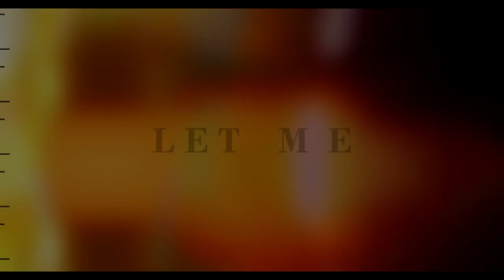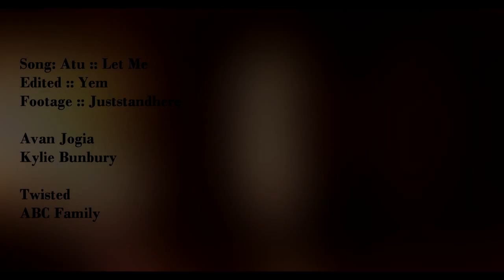TWISTED:: DACEY :: ATU : LET ME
*Watch in HD*   ::INFORMATION ABOUT VIDEO BELOW::

***NOT THE ENTIRE SONG***

Danny & Lacey are two characters from a new ABC Family series called TWISTED. It's about three friends who are now reuniting after one was sent to jail for murder. The show is intriguing and keeps you guessing.  It has mystery, suspense, friendship, and love.  Watch TWISTED!

*Twisted Tuesdays with ABC FAMILY begins at 9/8c* (Check your local listings)
*RETURNS JANUARY 2014*

Watch Twisted on ABC Family with other fans on Twitter and GetTwisted every Tuesday night @9/8c

Give your opinions on the show!

***Entire episodes go to iTunes or ON DEMAND***

•Editor: Yem
•Footage: Juststandhere
•Song: Atu - Let Me
•Characters: Danny Desai and Lacey Porter
•Actors: Avan Jogia and Kylie Bunbury
•Show: TWISTED (ABC Family) TUESDAY NIGHTS AT 9/8c

(If I get around to it I'll finish the song. but "Lately" Track has to get done first)

DACEY FANS
A place to chat with other Dacey fans... Let it all out...